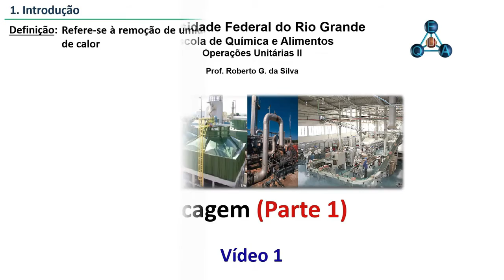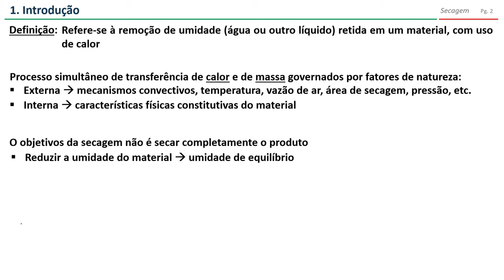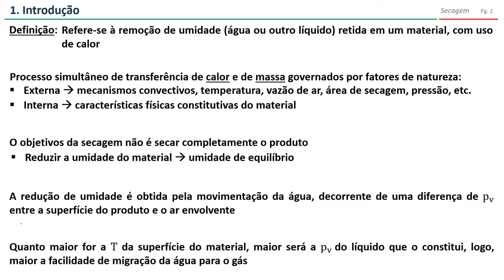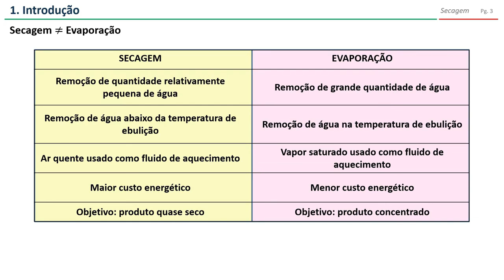Introdução à secagem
Nesse vídeo (vídeo 1 da parte 1), é feita uma discussão resumida sobre a operação de secagem.

00:00 - Início
01:30 - Objetivo da secagem
02:34 - Como ocorre a remoção de umidade?
03:23 - Secagem vs. Evaporação